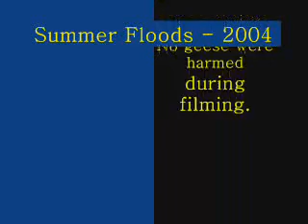York Summer Floods 2004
Brief commentry of the floods in York. Woman pushed off bridge.